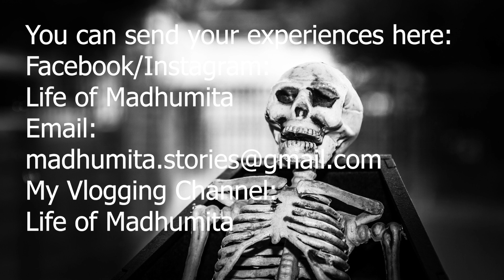Kobor - Bhuter Golpo 😱 | মিস কল -Missed Call 😱 | Diwali Special Two Short Real Horror Experiences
Hi Guys!!

Microphone I use to record:

Earphone I use to record:

Amazfit GTS2 Mini Smart Watch:

M.G.R.J Smart Watch Case Cover for Amazfit:

Tripod I use for shooting my videos:
Phone tripod
Camera tripod

Camera charger Battery Adapter:

Ringlight I use:

Stay safe.
Tata!